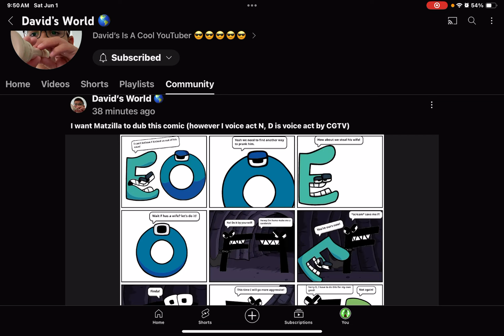F vs. E and O Part 5 for